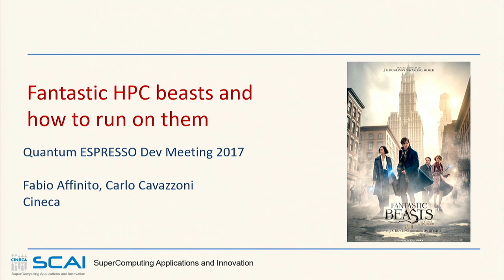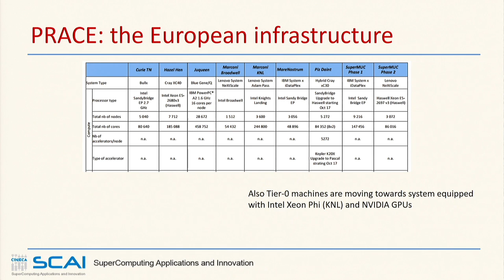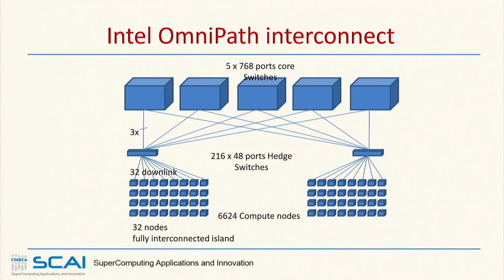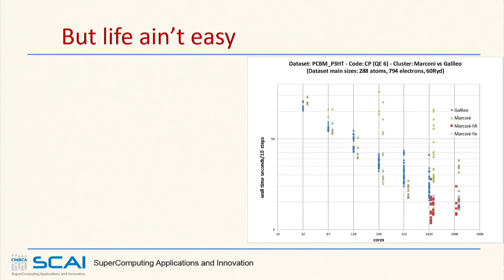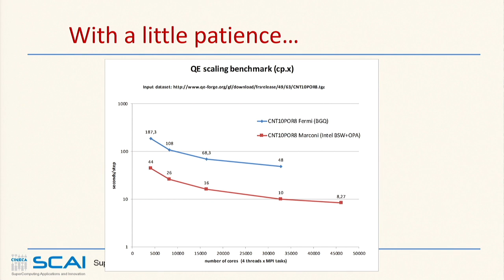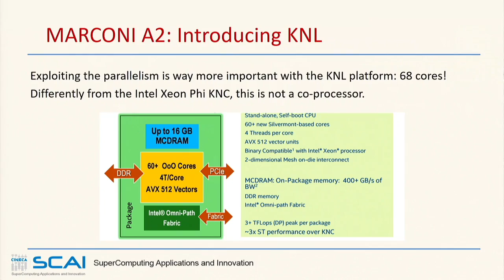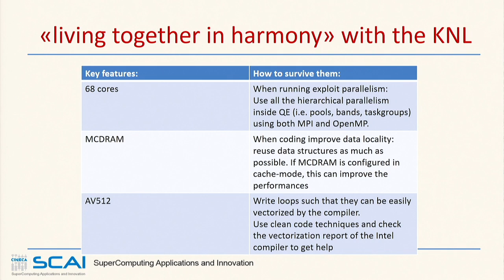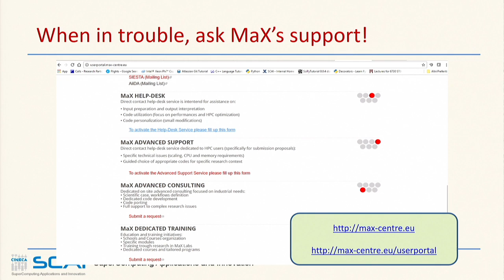QE-DEV-2017 "Quantum Espresso enabling on Marconi" (Fabio Affinito)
"Quantum ESPRESSO enabling on Marconi"
Dr. Fabio Affinito, CINECA